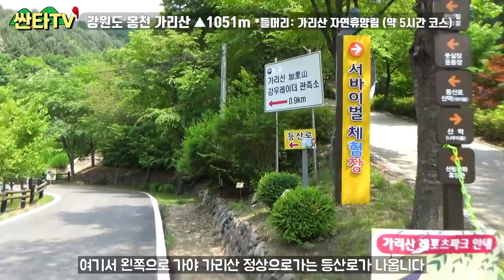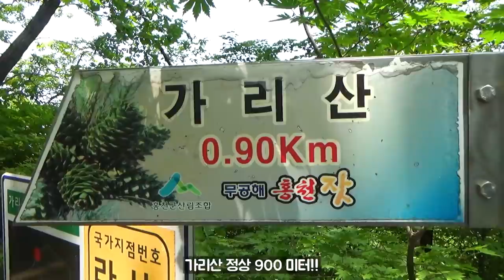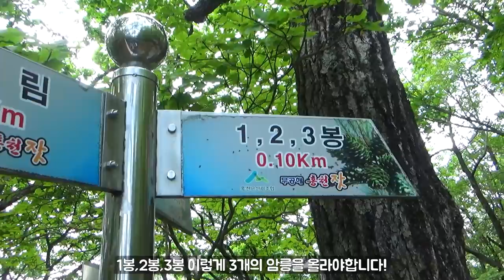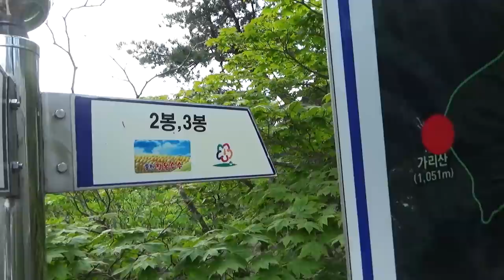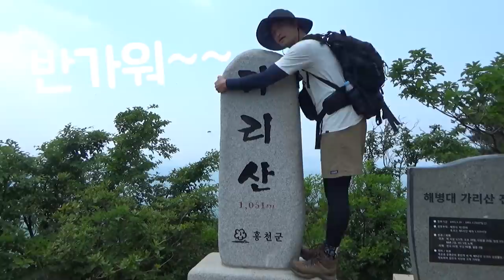등산 가리산, 반전 매력 자연휴양림 코스 | 100대 명산 | 암릉 | 강원도 산행 | 걷기 | Hiking in South Korea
싸나!!
싼타티비 시청자 여러분!
안녕하세요!
대한민국 산이라면!
어디든 가는 남자!

싼타입니다! ^ㅡ^

오늘은 강원도 홍천! 가리산!
이곳도 100대 명산으로 유명한 곳인데요!

자연휴양림에서 출발하는 코스!

같이 한번 가보실까요!?

오늘도 싼타!